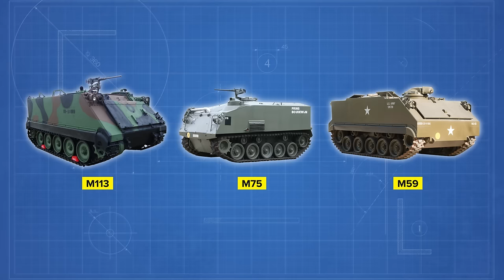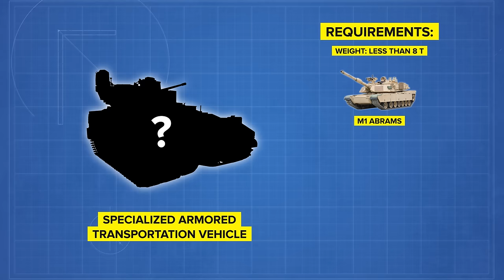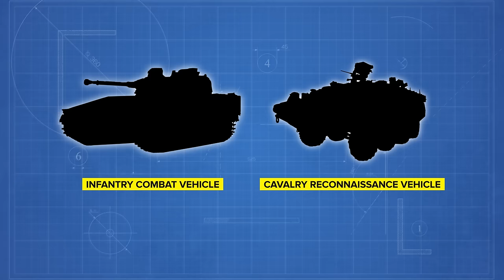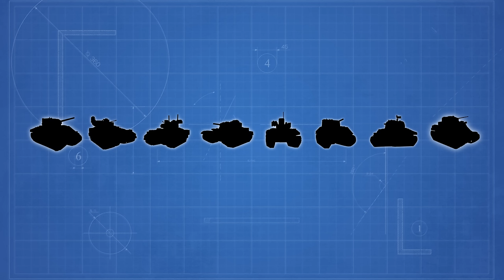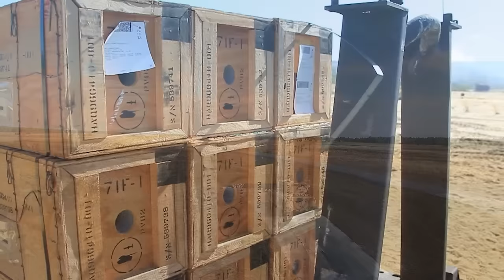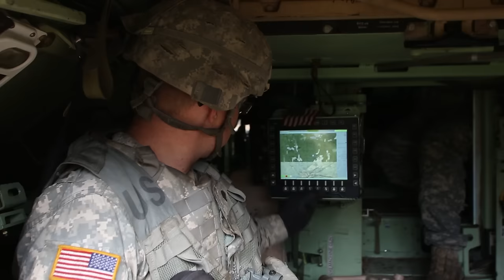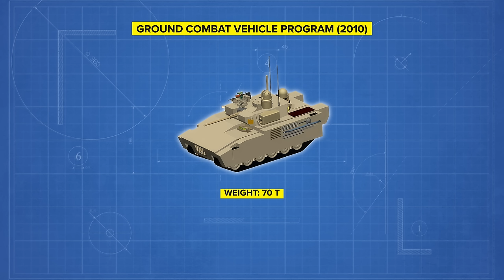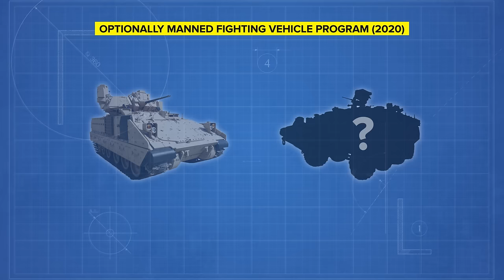How U.S 'Battlefield Taxis' Took Down Russia's Top T-90M Tank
🔥 Watch the intense showdown between a Russian T-90 tank and American M2 Bradley in the Ukrainian battlefield! 🚁 The grainy footage captures the deadly cat-and-mouse game among collapsed houses and snow-covered fields. Witness the Bradley's fiery strikes with its potent chain gun, crippling the T-90. Learn how the Bradley's history, from its troubled development to its current role in Ukraine, proves its resilience and adaptability. Are you impressed by the Bradley's performance? 🌟💥🔧